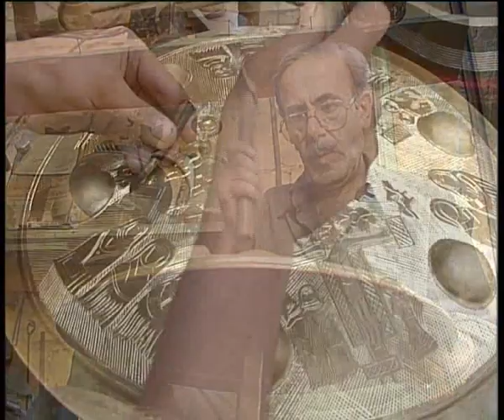Gaziantep Bakırcılık Sanatı Belgeseli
görüntü yönetmeni: Fatih ÖZOĞLU
Gaziantep Ulusal Reklam Ajansı

-Bakırcılık Eşya Yapımları
-Bakır İşlemeciliği
-Bakır İşçiliği
-Bakır Cezve
-Bakır Çaydanlık
-Bakır Bardak
-Bakır Süslemeler
-Bakır Kaşık
-Bakır Tepsi
-Bakır Fincan
-Bakır Tabak
-Bakır Sahan
-Bakır Mahsere Kazanı
-Bakır Don Kazanı
-Bakır Tas
-Bakır Kazan
-Bakır Tarak Kabı
-Bakır Kil Leğeni
-Bakır Seferiye Tası
-Bakır Sürahi
-Bakır Satıl
-Bakır İbrik
-Bakır Paşa Mangalı